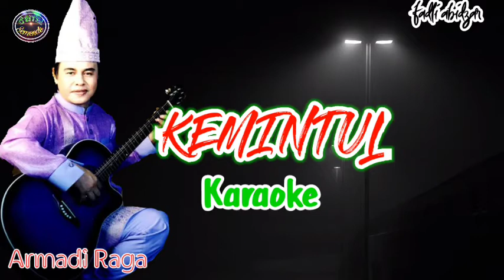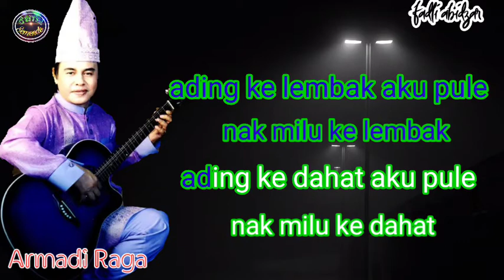Kemintul karaoke || Lagu Sumatera selatan Cipt : Armadi Raga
Lirik:             KEMINTUL

Nak nihu nak nihu
tetampi nihu
padi pulut ditampi
dudul wajik shi hangkan kuyau
aku lah nak behagukan

nak milu nak milu
aku nak milu
mehapit hase nak milu
aku luluk be bayangan dengan
kemintul tekait linjang
kemintul nak njadi nian

ading ke lembak aku pule
nak milu ke lembak
ading ke dahat aku pule
nak milu ke dahat

sepuluh guci asam dehian
dik katik garam dikde kan jadi
sepuluh kali luput linjangan
sekali ini hase kan jadi

Ngelipat Kepucuk Agi